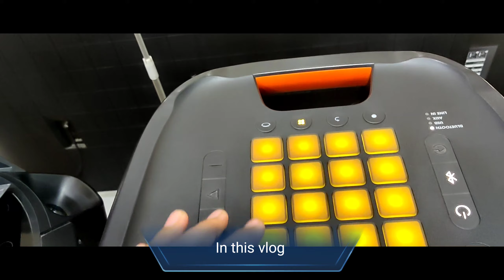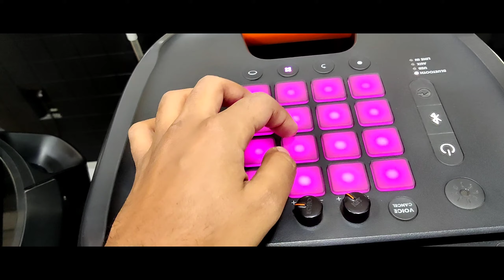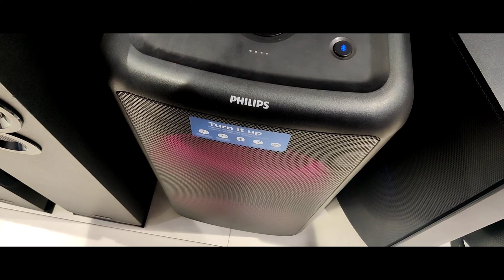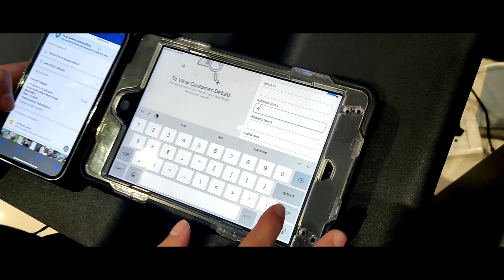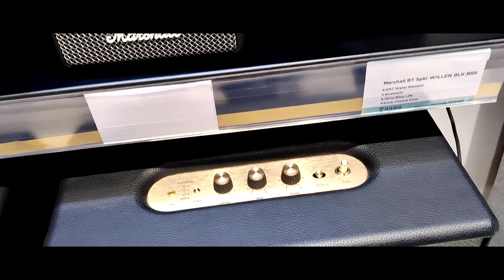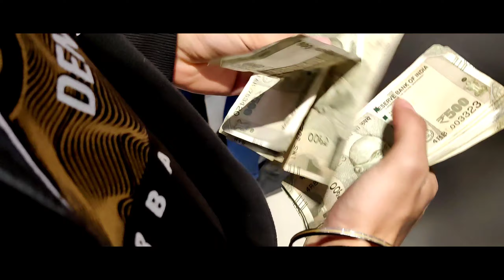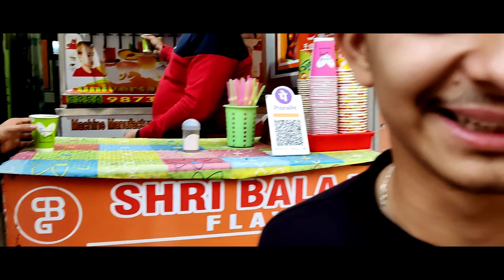Speaker ki kahani 😂 | Philips party speaker Tax5206/160W | Vlog-37 | Delhi wala Yash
In this vlog we are going to buy a party speaker for party. I hope you guys will like it ❤️

Maza aya speaker lene me 😂

Famous kardo fatafat ...

Top 5 budget speakers

1
2
3
4
5